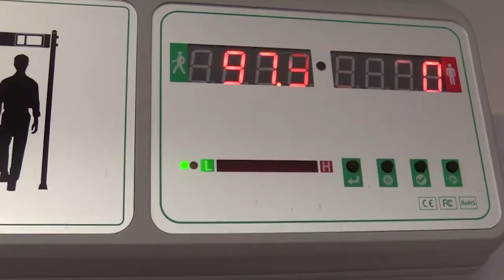3. 22 .21 KBS America News NY 고등학교 대면수업 재개…전체 20% 등교